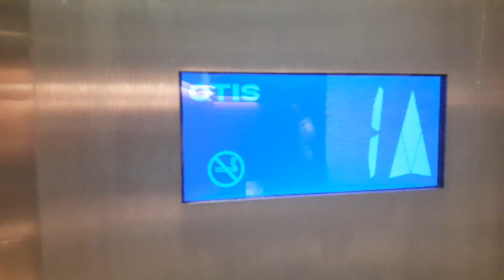8 Ways!!! 1970s Otis Hydrolic Lift Mod 1990s | Westfield Riccarton, Christchurch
Brand: Otis
Type: Hydrolic/Hydraulic
Model: Unknown
Capacity: 780 kg (11 persons, approx. 1719 lb.)
Fixtures: Blue Concave & Blue & White Otis Indicators
Year installed 1960s-1980s???
Year modded: Late 1990s/Early 2000s
Year replaced: Never
Floors served: 2 (G/1, 1/2)
Death Trap Rating: 0/10

Video 7 of 15 from Westfield Riccarton, Christchurch,  3/04/2023

Video Inspired By @the_alex_ellis_channel6923, @NZLifts, @LiftsInQLD & @liftrailphotographyinnz3992